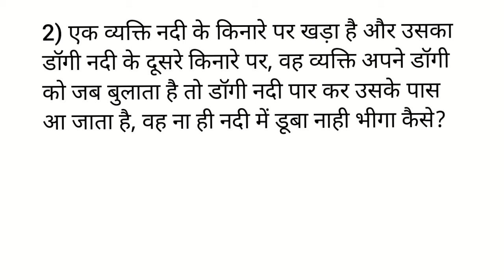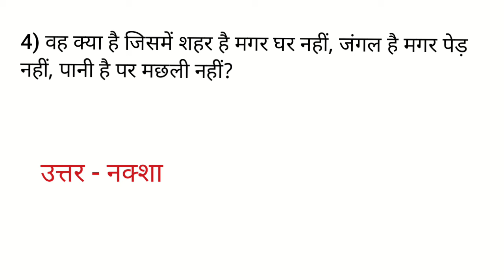रोचक पहेली, Riddles in hindi